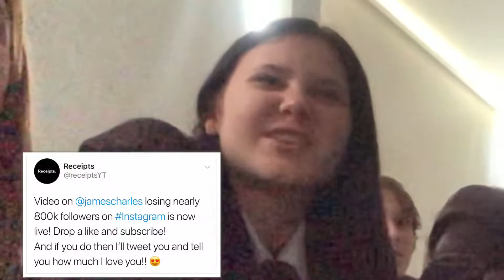reacting to macbeth *SHE KILLED WHO!?!?*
my hair is wet, not greasy.  I promise

OKAY SO MY ENGLISH TEACHER HAS WATCHED THIS HAHAHA LOVE U KEZZA